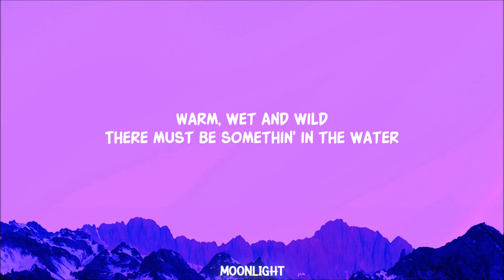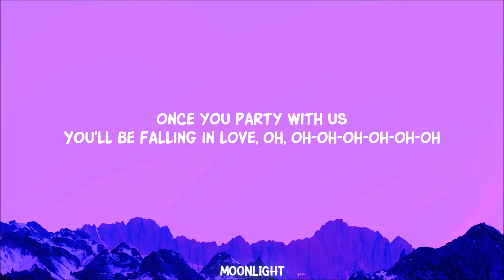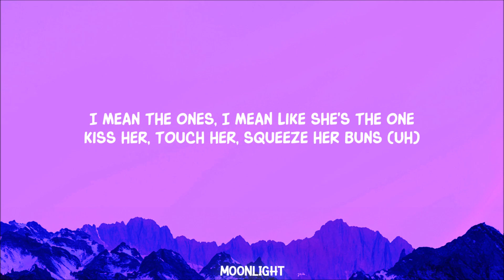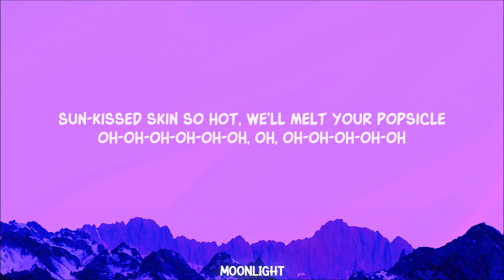Katy Perry - California Gurls (Lyrics) ft. Snoop Dogg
Katy Perry - California Gurls ft. Snoop Dogg

Lyrics:
(Snoop)

(Verse 1)
Laying underneath the palm trees (undone)
Trying to creep a little sneak peek (at us)

(Pre-Chorus)
You’ll be falling in love o o o o

(Chorus)
California gurls
We’re unforgettable
Daisy Dukes, bikinis on top
Sun-kissed skin so hot
We’ll melt your popsicle
Oh oh oh oh
California gurls
We’re undeniable
Fine fresh fierce
We got it on lock

(Verse 2)
We freak in my Jeep
Snoop Doggy Dogg on the stereo oh oh
Pre-Chorus

(Chorus)
California gurls
We’re unforgettable
California gurls
We’re undeniable
Fine fresh fierce

(Snoop)
Toned tan fit and ready
Turn it up cuz it’s getting heavy
Kiss her, touch her, squeeze her buns
The girl’s a freak, she drive a Jeep and live on the beach
I love the bait just like I love LA
Venice Beach and Palm Springs
Bikinis, zucchinis, martinis, no weenies, just a king and a queenie
Lookie here, baby
I’m all up on ya
Cuz you’re representin’ California

(Chorus)
California gurls
We’re unforgettable
California gurls
We’re undeniable
Fine fresh fierce
California
California

(Snoop)
California gurls, man
I really wish you all could be California gurls

Dive into the sun-kissed vibes of Katy Perry's iconic "California Gurls" featuring Snoop Dogg. Relish the unforgettable chorus, "Daisy Dukes, bikinis on top"